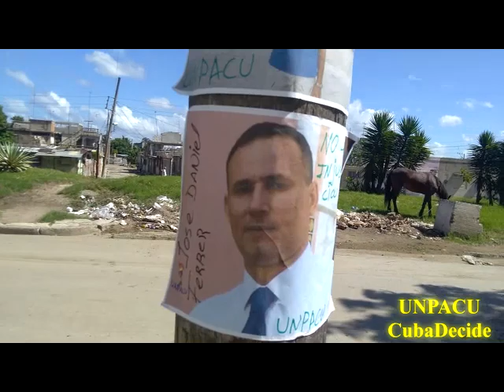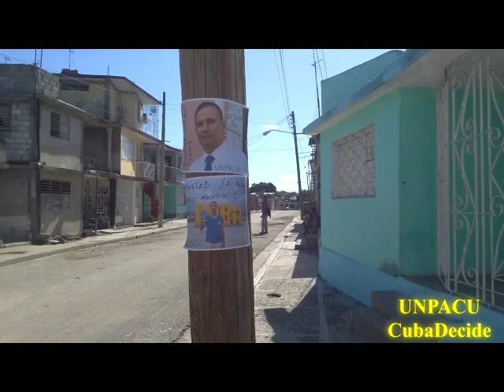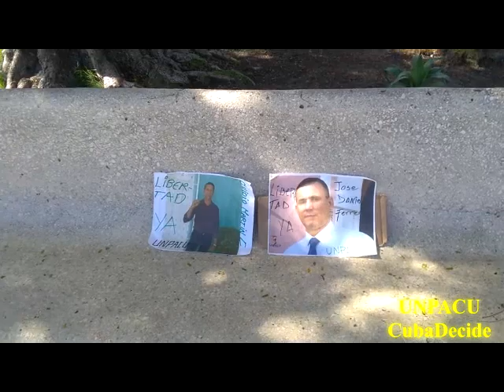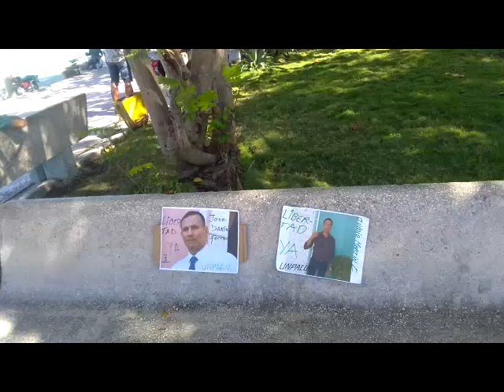Mas de 28 dias desaparecidos Donde estan 1